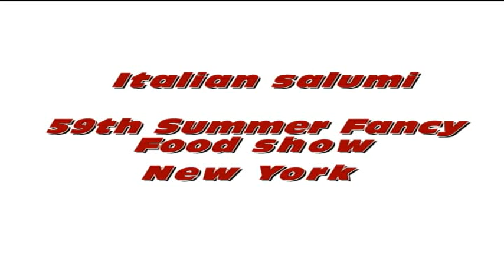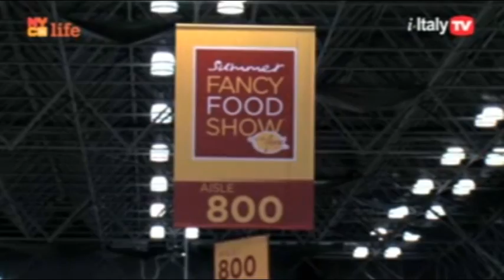i-Italy: Salumi italiani al Summer Fancy Food - New York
Gli amici di i-Italy TV hanno visitato lo stand dei salumi italiani, per scoprire le novità dei salumi italiani in USA.